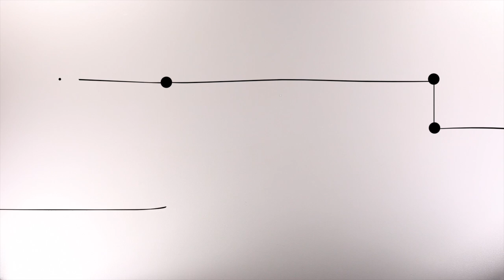"Forsoningen" - GENlæs Bibelen, SommerOase 2017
Videoserie der gennemgår Bibelens historie fra start til slut i 7 dele - del 6.
Skabt til SommerOase 2017 af Maria Skovgaard og Anne Hørlyck
Speak: Stefan Almquist